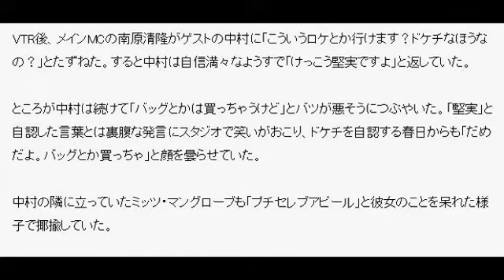中村アンの言葉と裏腹な私生活にオードリー・春日俊彰らが注意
2015年7月23日 11時20分 トピックニュース

22日放送の「ヒルナンデス！」（日本テレビ系）で、タレントの中村アンが出演者からひんしゅくを買う一幕があった。

番組VTRでは、レギュラーコーナー「ドケチ隊が行く」が放送された。この日は松本明子と重盛さと美、オードリー・春日俊彰が”ドケチ三人衆”として業務用スーパー「ヨコカンC＆C 相模原店」に出向き、自腹で買い物をした。

ドケチ隊は店の激安ぶりや業務サイズに驚きながらも、電卓を駆使してグラム単位で計算するなどの徹底ぶりを見せていた。

VTR後、メインMCの南原清隆がゲストの中村に「こういうロケとか行けます？ドケチなほうなの？」とたずねた。すると中村は自信満々なようすで「けっこう堅実ですよ」と返していた。

ところが中村は続けて「バッグとかは買っちゃうけど」とバツが悪そうにつぶやいた。「堅実」と自認した言葉とは裏腹な発言にスタジオで笑いがおこり、ドケチを自認する春日からも「だめだよ。バッグとか買っちゃ」と顔を曇らせていた。

中村の隣に立っていたミッツ・マングローブも「プチセレブアピール」と彼女のことを呆れた様子で揶揄していた。